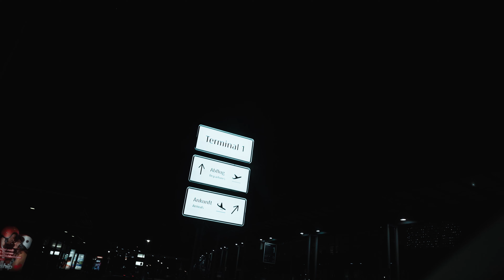AFTERMOVIE DREAMLAND 02.10.2023 / ALADIN MUSIC HALL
🚀 Dreamland Aftermovie 🚀

Hier ist er! Nach langem Warten ist er endlich da! Hier ist unser Aftermovie und unser Rückblick auf die Dreamland vom 02. Oktober 2023! 🤩

Was für eine Nacht auf der Dreamland! 🌌 Ein riesiges Dankeschön an alle Künstler:innen, die mit ihren unglaublichen Sets die Dancefloors zum Beben gebracht haben! 🔥 Ihr habt die Dreamland zu einem unvergesslichen Erlebnis gemacht! 💥
 Das Aladin wurde auf dem Drum and Bass Floor förmlich auseinandergenommen, die treibenden Bässe des Techno Floors haben uns im Puls vereint, und auf dem Happy Hardcore Floor ist der Schweiß von der Decke getropft. Die Braunschweiger haben, nachdem sie den Zug nach Bremen eingenommen haben, den Party Point regelrecht zerlegt und ihrem Ruf alle Ehre gemacht! 🚂💨 Und die Deichfam hat im Garden wieder einen Vibe und Sound kreiert, den man einfach erlebt haben muss! 🎉

Ein riesiges Dankeschön auch an unser fantastisches Publikum! Eure Energie und Begeisterung haben die Dreamland mal wieder zu einem unvergesslichen Erlebnis gemacht! 🙌 Wir können es kaum erwarten, euch alle auf der nächsten Dreamland wiederzusehen! 🌈

Die Vorfreude ist real, und die Planungen für den 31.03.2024 laufen bereits auf Hochtouren. 🚀🔊 Schnappt euch eure Tickets, denn die Early Bird Tickets sind heiß begehrt und nur noch limitiert verfügbar!

Und für alle, die vor der nächsten Dreamland noch einen draufsetzen wollen: Schaut bei IG Lifeline Promotions vorbei und begleitet uns auf einer Zeitreise durch die Beats der 90er und 2000er bei der Jungle Mania oder feier mit uns und @ccr ins neue Jahr! 👀🎇